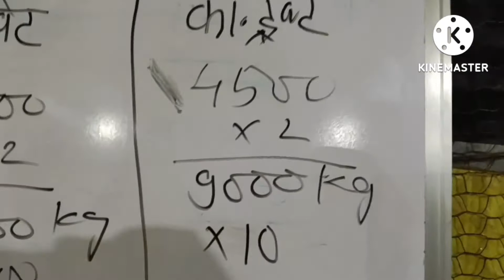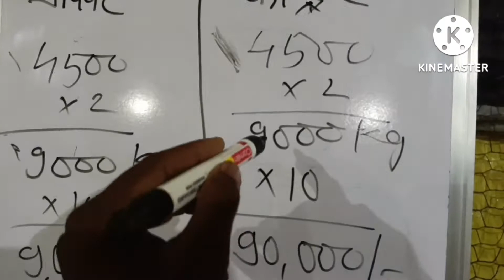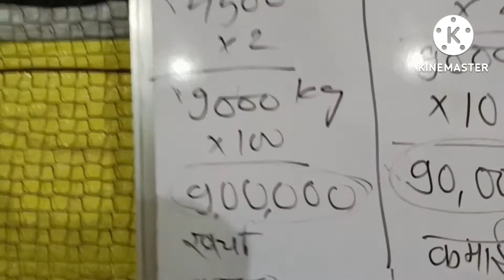कॉन्ट्रैक्ट फार्मिंग करना सही रहेगा या प्राइवेट फार्मिंग करना जानने के लिए देखें यह वीडियो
इस वीडियो में हमने नए मुर्गी पालक किसान के लिए कंपनी के साथ में जोड़कर कॉन्ट्रैक्ट फार्मिंग सही करना सही रहेगा या खुद से प्राइवेट फॉर्म इन करना सही रहेगा खुद से दाना बनाना और उसको मार्केट में बेचना और फायदा कमाना और कंपनी के साथ जुड़कर क्या फायदा क्या नुकसान है इसके ऊपर हमने विस्तार में जानकारी